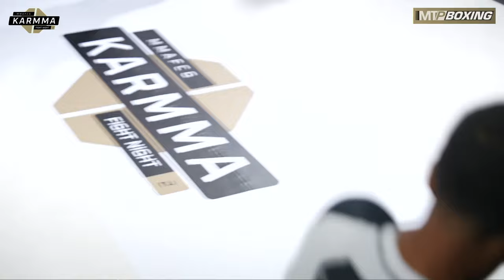KARMMA FIGHT NIGHT 2 : DUMONT v JOSEPH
Le MMA FCG présente KARMMA FIGHT NIGHT 2
samedi 6 juillet 2024 à Saint-Cyr sur Loire